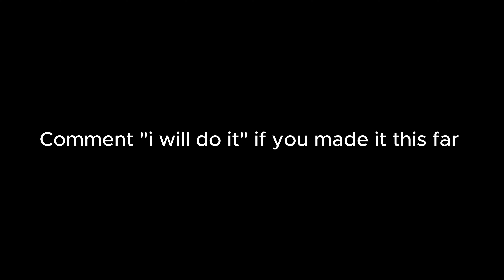you vs. you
1. hi

2. remember always...

3. do it for your mom

0:00 conor mcgregor.
0:13 nobody cares.
0:20 be your own motivator.
1:06 do it now.
1:26 1% better everyday
2:02 the end.